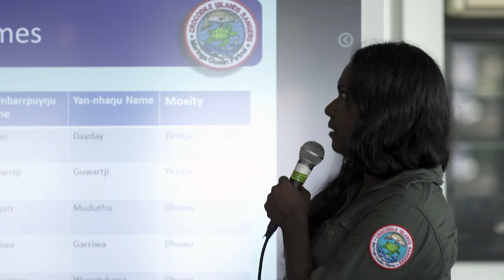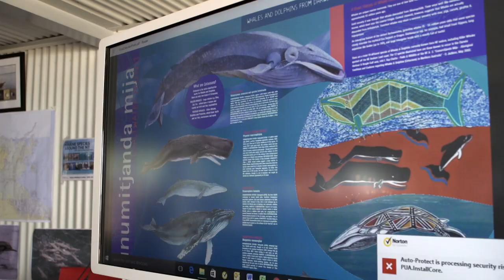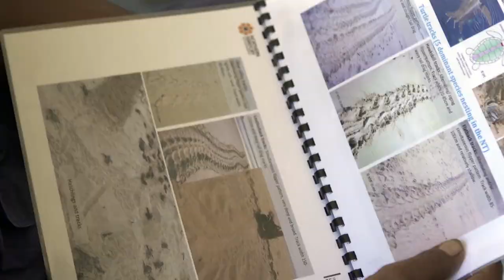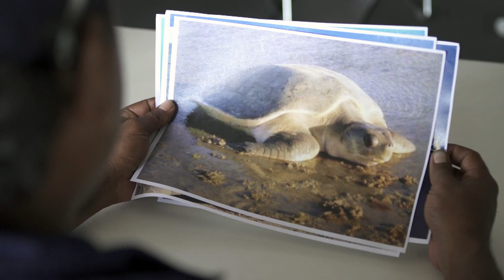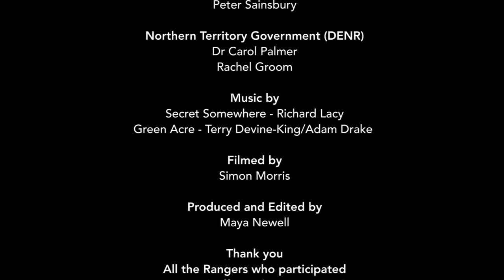Ranger Workshop - March 2017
In March 2017, the Marine Ecosystem Group within the Northern Territory (NT) Department of Environment and Natural Resources (DENR) facilitated a two-day workshop as the final component of the program ‘The Conservation Status of Coastal Dolphins in Northern Territory’. This program was implemented during 2014 to June 2017 and funded by the INPEX-operated Ichthys LNG Project. The aim of the workshop was to present the results of the dolphin helicopter and dugong fixed-wing aerial surveys, discuss cultural and scientific information on marine megafauna (dolphins, sea turtles, dugongs), and with this information determine how best to work towards managing marine megafauna in the NT. The workshop brought together 13 sea ranger groups, senior Traditional Owners, Parks and Wildlife Commission of the Northern Territory rangers and DENR staff from across the Territory.
The workshop enabled knowledge on marine megafauna to be shared which strengthened the collaboration and communication between sea ranger groups and the Northern Territory Government (NTG). This is a summary video of the workshop, highlighting both cultural and western scientific information on marine megafauna in the NT and was produced for sea ranger groups, remote schools and the NTG.